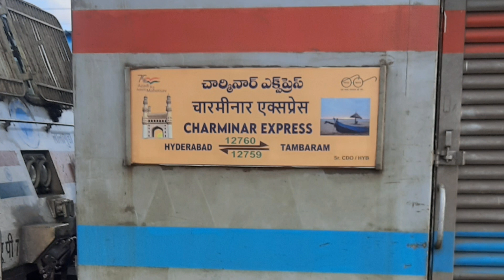12759 Charminar Express Travel vlogo Teaser/promo Short journey to Chennai Egmore coming soon...